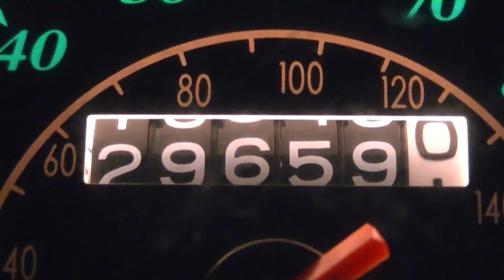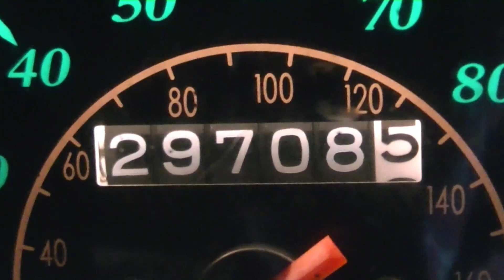PBC # 6 2016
11.5 * f
Starting Miles = 29659.0
Ending   Miles = 29708.5

Heading out to the Warren Harley Shop for the winter worrier .  I do it every year .